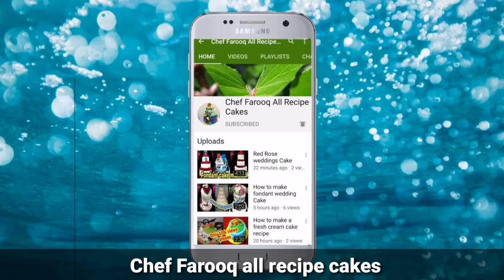How to make fondant cake Birthday | decorations Amazing at homemade / chef Farooq All Recipe Cakes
How to make fondant cake Birthday | decorations Amazing / how to make this fondant cake recipe in Hindu birthday cake recipe full / chef Farooq All Recipe Cakes

is video ko jaroor Dekhe in like share comments Karen or is chenal ko jaroor subscribe Karen agar aap Hamare chenal ko nahi subscribe kiye hain to jaldi se subscribe kar le please or naye video a notification pane ke liye bell icon ko dabana na bhule
full Recipe Cakes fondant cake recipe in Hindu / chef Farooq All Recipe Cakes

Chef Farooq all recipe cakes